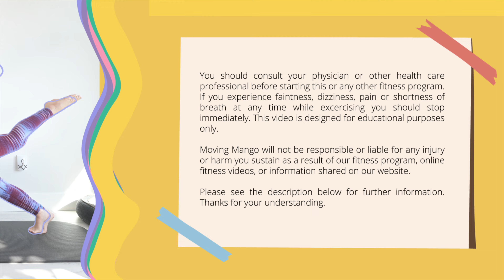Day 2: Bountiful Burn | 7 DAY AUTUMN PILATES SERIES FOR WEIGHT LOSS, ALIGNMENT, FEELING GOOD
Welcome to the second day of our Free 7 day Autumn Activation Pilates Series! Day 2 brings you the Bountiful Burn, a session aimed at igniting the metabolic fire within. Through a series of energetic movements, feel the autumnal energy fueling your calorie burn.
Become a Mango Crush member to access this exclusive 21 day version of the series:

Location: Real Pilates Brooklyn - New York City

You should not rely on this information as a substitute, nor does it replace professional medical advice, diagnosis, or treatment. If you have any concerns or questions about your health, you should always consult with a physician or other healthcare professional. Do not disregard, avoid, or delay obtaining medical or health-related advice from your healthcare professional because of something you may have read on this site. The use of any information provided on this site is solely at your own risk.

Developments in medical research may impact the health, fitness, and nutritional advice that appears here. No assurance can be given that the advice contained in this site will always include the most recent findings or developments concerning the particular material.